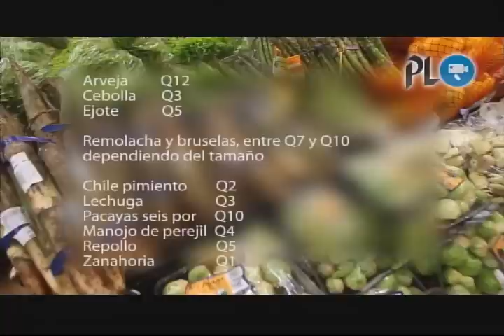Piden 600 años de prision para acusado de 22 violaciones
Samuel Morales le da el último adiós a su familia luego de tragedia en El Cambray | Fijan fecha de audiencia de apertura a juicio contra Roberto Barreda | Monitorean productos para tradicional fiambre